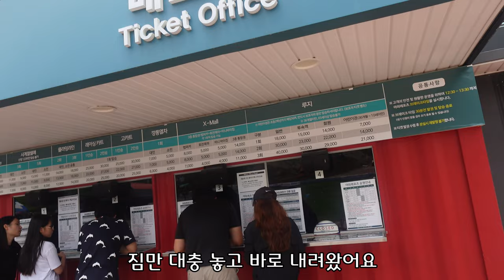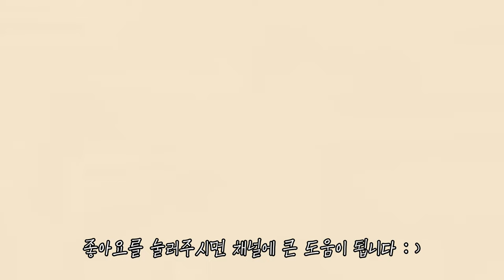강원도 리조트 웰리힐리 놀이시설 모두 뿌시기 (친정식구들 여행)